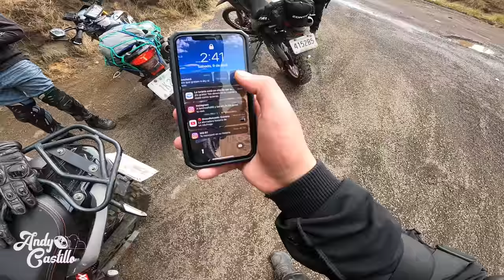🚨 Rat4as en la marquesa 🐀GRABÉ TODO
Tristemente me toco a mi y a mis
amigos, salimos a divertirnos un rato a bordo de nuestras motocicletas y fuimos victimas de un atracó 🐀